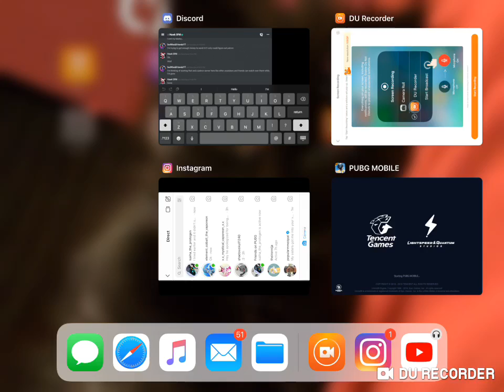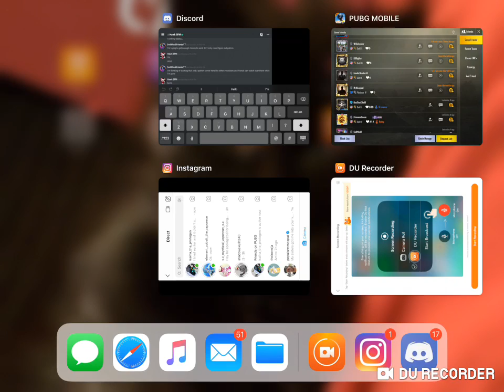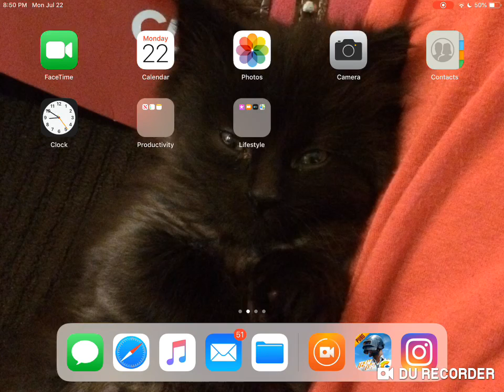Dear old crimson returns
I join back up with Crimson while Isaiha is offline